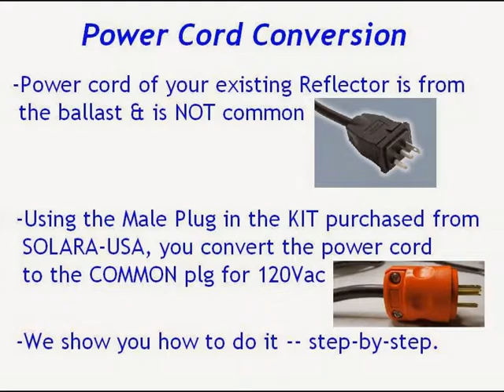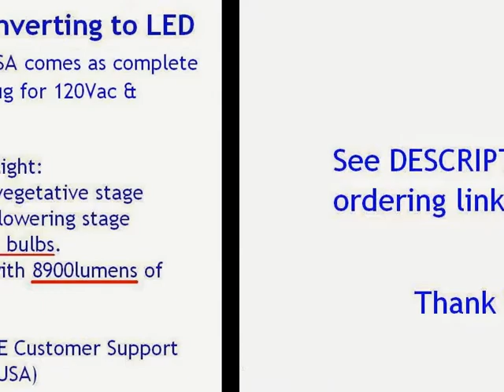SUPER EXTRA BRIGHT 8900-Lumen 44-Watt LED light for 6 inch Air Cooled Reflector Grow Light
LED light KIT for your grow light & hydroponic grow light.

This LED light offers:
  -8900lumens of light output
  -44Watts of power consumption (Keep the Benjamins to yourself)
  -NO BALLAST. NO HEAT.
  -Wide Spectrum light colors:
          -Cool White (6000K) for Vegetative Stage
          -Soft White (3000K) for Flowering Stage
  -NO need to change light bulbs ANYMORE.
  -35,000 Hours of Operation (8 years if run 12hrs/day)

Designed & Hand-crafted in USA. Backed by 1-Year Warranty. Supported by LIVE Customer Service.

Order DIRECT from us, P/N: SPTL1120LXT-H-CWSW